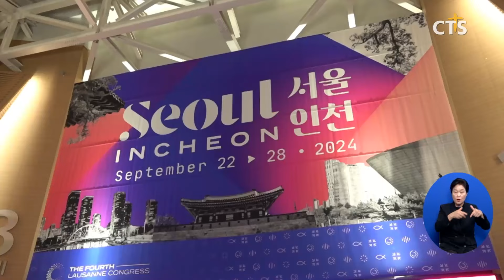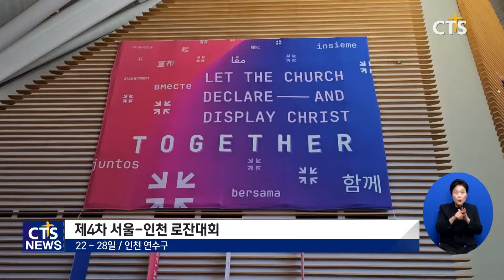2024 서울-인천 로잔대회 개막: 세계 복음화를 위한 새로운 전환점 (이현지)ㅣCTS뉴스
앵커: 세계 복음주의권 최대 행사, 제4차 로잔대회가 22일 개막했습니다. 200여개 국가에서 모인 기독교인들이 머리를 맞대고 현대 사회 변화를 수용하면서도 교회의 본질을 유지할 수 있는 길을 모색하는 자리인데요. 특히 대회 막바지에 나오는 ‘서울 선언문’은 향후 세계 기독교 흐름을 정할 중요한 아젠다로서 관심이 큽니다.

앵커: 대회는 첫날 개회예배에 이어, 서울 선언문 초안을 발표하며 출발 신호를 알렸습니다. 이현지 기자입니다.

제4차 서울-인천 로잔대회가 22일 인천 송도에서 개막했습니다.

첫날 개회예배 현장은 200여 개 국가에서 온 약 5,000명 참가자의 열기로 가득했습니다.

2,000여 명의 자원봉사자와 통역사가 밝은 미소로 맞이해 분위기를 한층 고조시켰습니다.

Welcome to Lausanne! (로잔대회에 온 걸 환영합니다!)

활기차게 시작한 제4차 서울-인천 로잔대회. 하지만 이들이 기독교계에 던질 의미는 상당히 무겁습니다.

로잔 대회 참가자들은 목회자와 선교사뿐만 아니라 젊은 세대, 학자들, NGO 활동가 등 다양한 배경을 가지고 있습니다.

이들은 7일 동안 복음주의 교회 대표로서, 정치, 경제, 사회적 이슈 속에서 교회가 나아가야 할 방향에 대해 머리를 맞댑니다.

특히나 이번 4차 로잔대회는 지난 3차 대회 이후 14년만의 이벤트입니다.

2010년 3차 로잔대회 이후 세계는 지정학적 갈등, AI기술, 기후 위기의 가속화, 팬데믹 등  급격한 변화를 겪었습니다.

이번 로잔대회는 기독교인이 시대적 변화를 수용하면서도 교회의 본질을 유지할 수 있는 길을 찾는 중요한 시험대가 될 전망입니다.

[이재훈 공동대회장 / 제4차 로잔대회]
2010년 제3차 로잔대회 이후 많은 변화가 일어났습니다 전 세계는 어느 때보다 분열된 것 같습니다 우리는 어느 때보다 연결되어 있지만 어느 때보다 더 외롭고 소외되어 있지만 그 어느 때보다 효율적으로 소통할 수 있습니다 지금이 중요한 순간이라고 생각합니다

[마이클 오 총재 / 국제로잔]
4차 로잔대회가 열리는 이레 동안을 전투적으로 사용하세요 여러분은 세계 복음주의 대표로 선정되었습니다

대회 7일 간의 토론 결과를 집대성하는 ‘로잔 선언문’은 로잔대회의 하이라이트입니다.

22일 발표된 ‘서울 선언문’ 초안에 따르면, 이번 로잔대회에서는 기술 발전의 활용과 분별, 동성애에 대한 비판, 한반도 통일 등 입장이 포함될 것으로 보입니다.

이러한 입장은 기독교계뿐만 아니라 한국 사회에서도 눈여겨볼 만한 사안입니다.

윤석열 대통령은 축사 대독을 통해 로잔대회에 대한 환영의 뜻을 전하며, 특히 북한 인권 문제에 대한 관심을 촉구하기도 했습니다.

[장종현 대표회장 / 한국교회총연합, 9월 21일 지도자 리셉션 中]
이번 대회(제4차 로잔대회)를 통해 전 세계의 기도 성령 운동이 뜨겁게 확산되고 선교에 대한 열정이 회복될 뿐만 아니라 한국교회에 다시 기독교가 성령의 바람이 불기를 원합니다

[김장환 이사장 / 극동방송, 9월 21일 지도자 리셉션 中]
로잔대회에 함께하신 분들을 환영합니다 4차 로잔대회가 인천 송도에서 여러분을 위한 행사를 마련했습니다

또 하나의 중요한 과제는 전세계 기독교인들의 다양한 목소리를 로잔대회가 어떻게 하나의 공통된 방향으로 조율할 것인가입니다.

각국의 기독교인들은 각기 다른 정치적·사회적 맥락에서 신앙을 실천하고 있어, 이들의 의견을 조율하는 작업은 간단하지 않습니다.

로잔대회는 대회 기간 동안  25개 그룹 토의와 850개 소그룹 토의를 예정하고 있습니다.

세계화 개인주의화로 가치관이 충돌하는 시대, 기독교인의 목소리마저 다양해진 상황 속에서 이번 4차 로잔대회가 역사적 흐름과 시대적 변화를 아우르는 자리가 될지, 관전 포인트가 되고 있습니다. 제4차 서울-인천 로잔대회 현장에서 CTS 뉴스 이현지입니다.